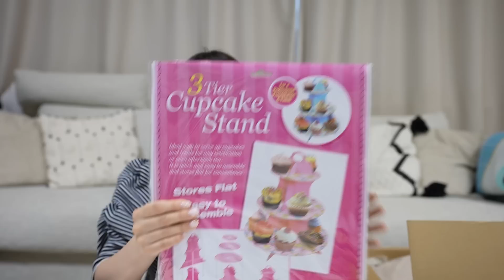【満足度5億】シーインで買ったアイテムがまたまた大当たりすぎた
★ハナマサのチャンネル→

【グッズ】
hanamasaグッズ不定期で発売中